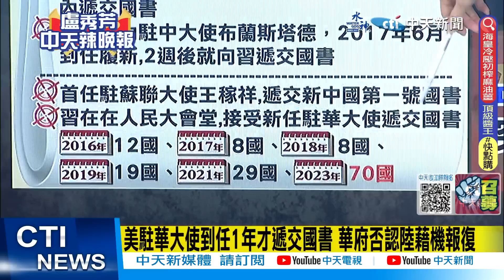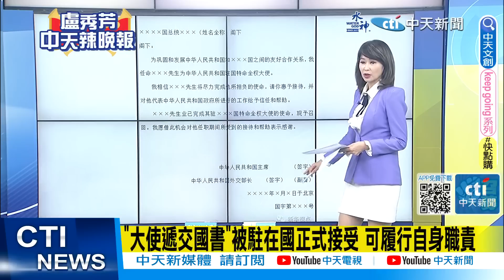【盧秀芳辣晚報】"秦剛被虐" "北京火大" 駐美大使"硬是不派"@中天新聞CtiNews 精華版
完整影片:
【盧秀芳辣晚報】習近平.澤倫通話 這細節太震撼!邀習近平訪韓 尹錫悅肚裡藏2把刀!拜登拚連任 共和黨炸101片當賀禮!北京報復 拖延駐華大使遞交國書? 20230426完整版